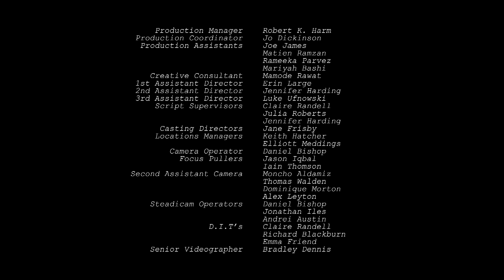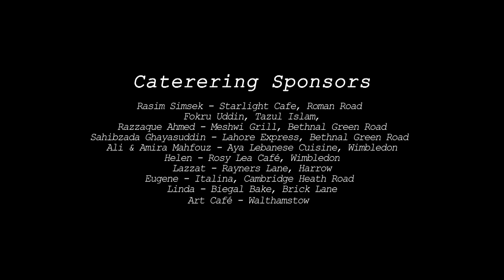Life Sentence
A hard hitting story of two schoolboys and how their paths crossing one night in urban London, will affect both their families lives forever.

Loosely Inspired by events affecting his own life, Life Sentence is the Directorial debut of British actor Ray Panthaki (Kidulthood, 28 Days Later, Ali G indahouse) and is shot by Cinematographer Pierre Aim (La Haine)

Winner of 'Best Short' East End Film Festival 2013.

Long-listed 'Best UK short' BAFTA 2014.

Written & Directed by Ray Panthaki